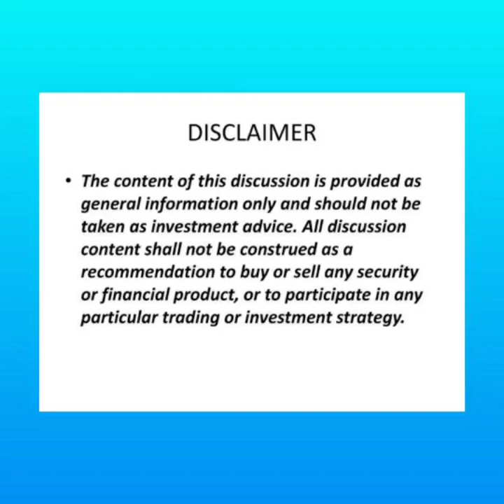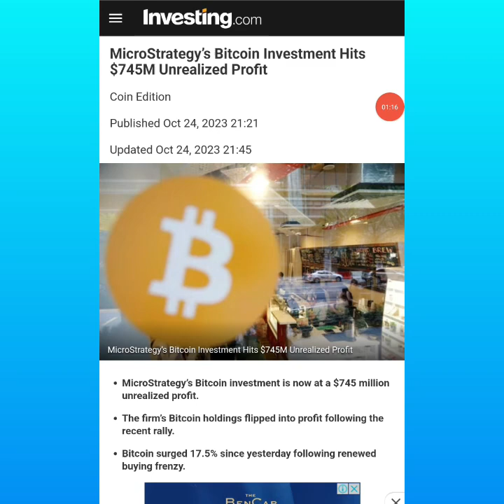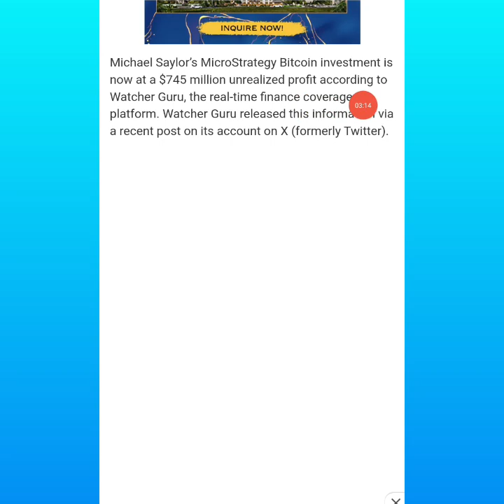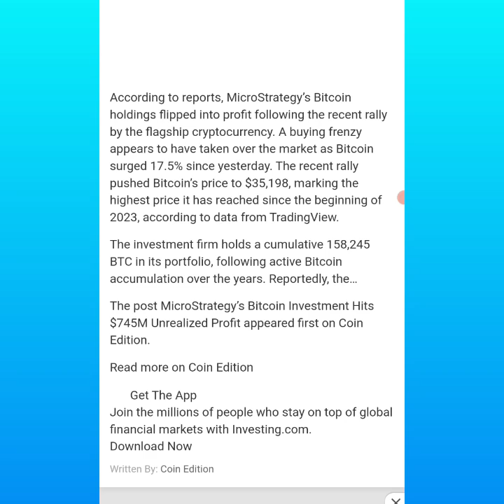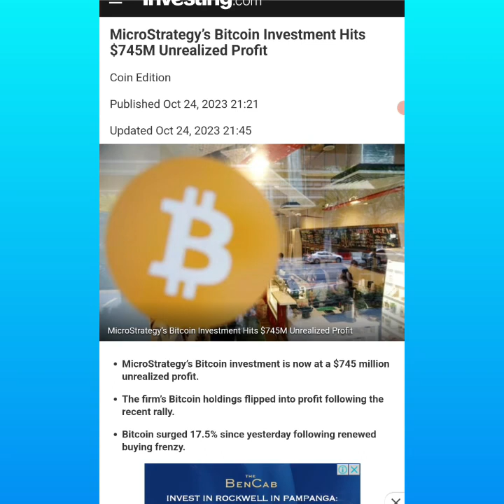745 MILLION DOLLARS PROFIT KAY BITCOIN IN 1 YEAR | GRABE! SANA ALL